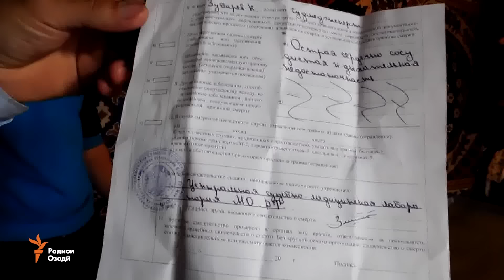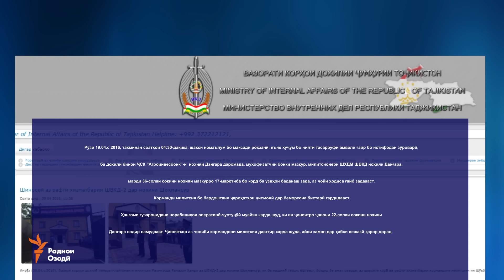Ахбори Тоҷикистон (20.04.2016)اخبار تاجیکستان .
Сел дар ноҳияи Абдураҳмони Ҷомӣ, фавти сарбоз дар рӯзи 5-уми хидмат, нигаронӣ аз рукуди озодии матбуот дар Тоҷикистон, роҳзании ноком дар Данғара ва оҳанги «Душанбе» дар иҷрои «Рекорд Оркестр».